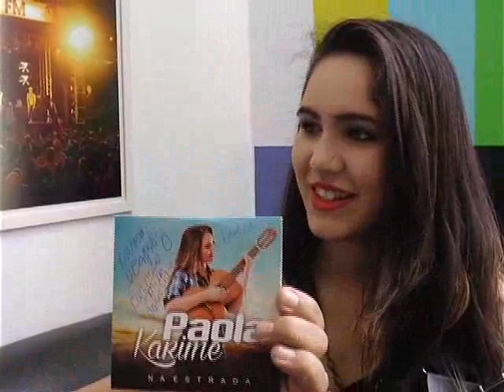ENTREVISTA PAOLA KARIME 09 10 15